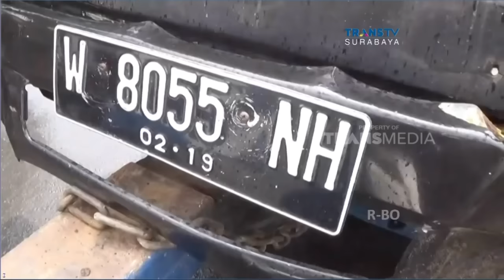Pencurian Motor Terekam CCTV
Sejumlah peristiwa kriminal terjadi di Jawa timur mulai kemarin. Di Tuban, seorang pengendara motor tewas setelah bertabrakan dengan sebuah mobil pick up. Di Probolinggo pencurian kendaraan bermotor kembali terjadi. Hanya butuh 2 menit bagi pelaku untuk membawa kabur motor curian. Sementara di Trenggalek, seorang pria yang diduga menderita tekanan jiwa mengamuk di tengah jalan raya.